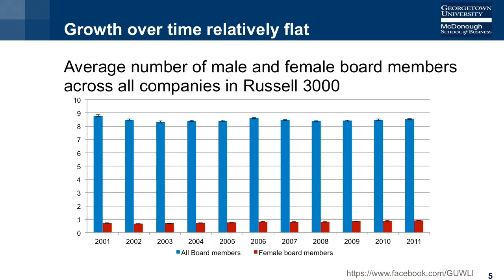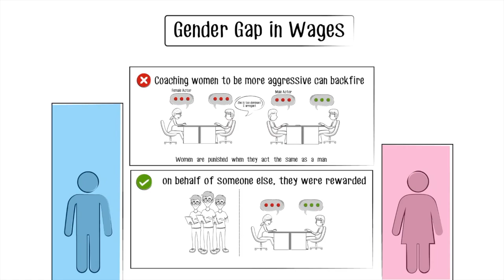Launch of the Georgetown University Women's Leadership Institute